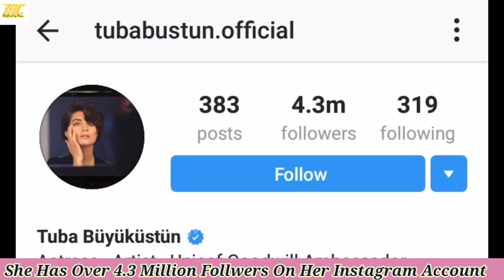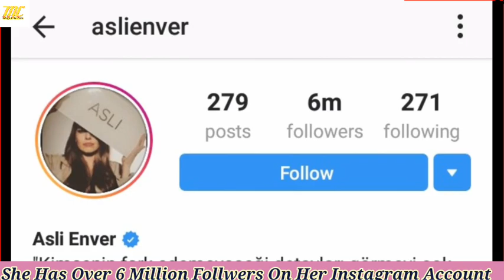Tuba Büyüküstün VS Aslı Enver Comparison New Lifestyle 2020 Net Worth Age Boyfriend Biography Lover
Most Famous Two Turkish Beauty Tuba Büyüküstün And Asli Enver Comparison Lifestyle New Photo Collection 2020
Tuba Büyüküstün Famous Series Kara Para Ask her Role Play Engin Akyurek Girl friend Name Elif Denizer
Asli Enver Famous Series Istanbullu Gelin Her Role Play Ozcan Deniz Wife Name Sureyya
Tuba Büyüküstün Start Career 2003 Aslı Enver Start Career 2002